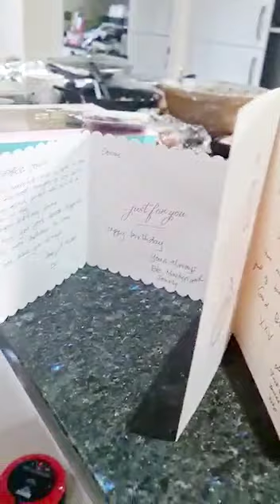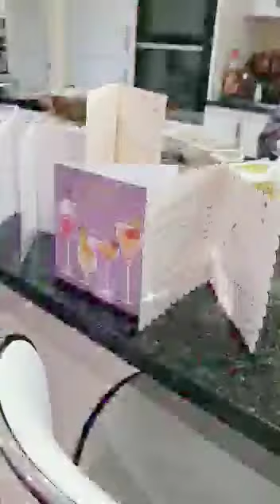Opening Birthday Gifts Part1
Opening Gifts Part1 funny look early morning I'm so ugly no make up😂